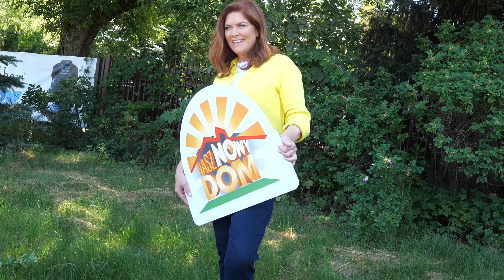Wiesław z "Nasz nowy dom" o spalonym budynku i kosztach remontów w programie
Wiesław Nowobilski o spalonym domu i programie "Nasz nowy dom". Więcej w naszym materiale wideo.